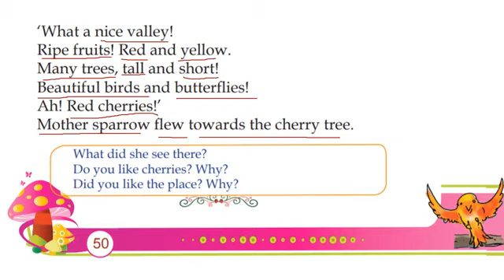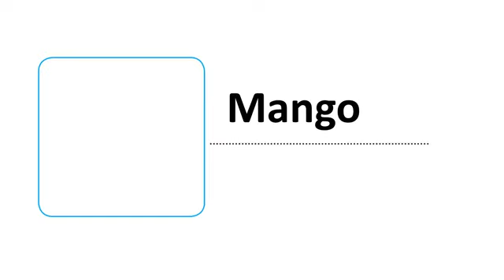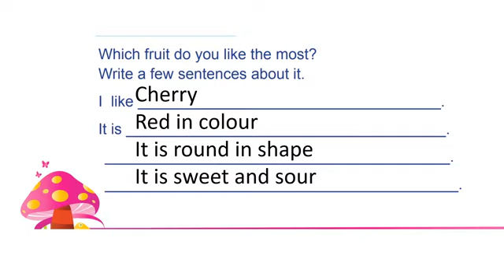CLASS 2 ENGLISH WORKSHEET/28 October 2021/THE MOTHER TREE/MAGIC SQUARE/FAVOURITE FRUIT/KERALA